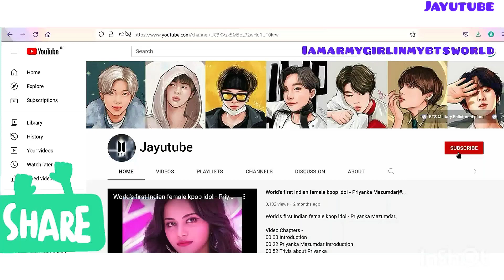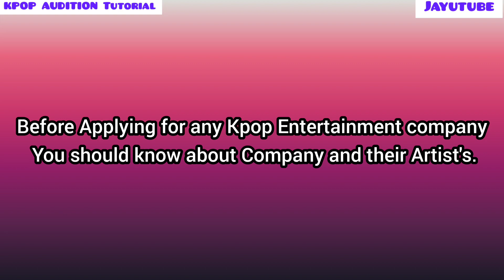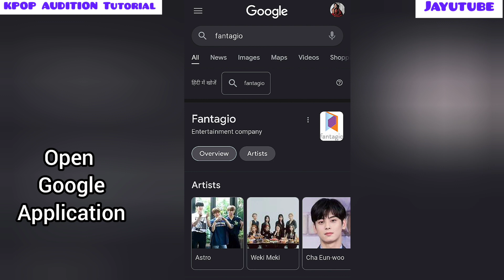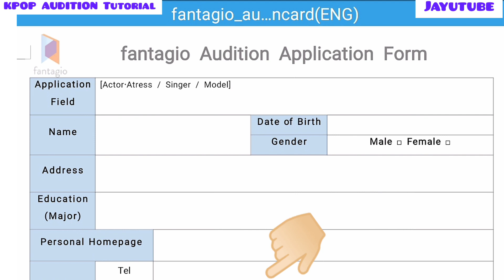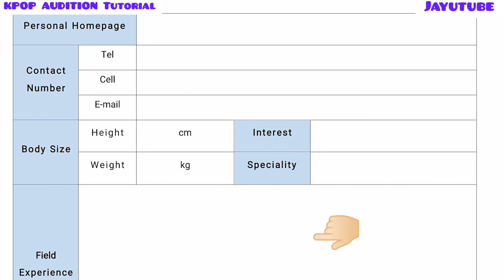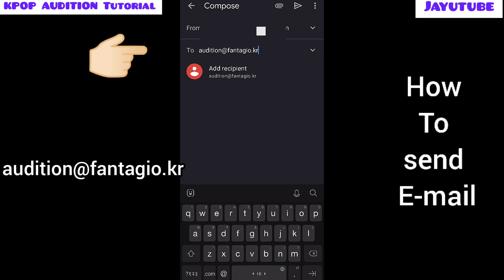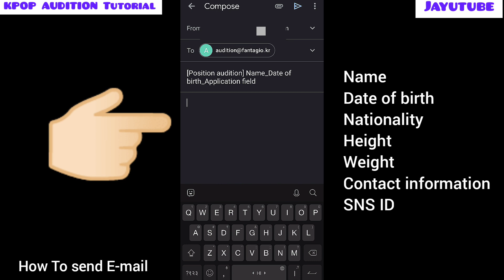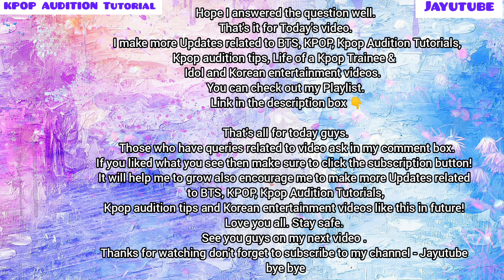How to fill application form for Fantagio Entertainment Position Audition 2022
How to fill application form for Fantagio Entertainment Position Audition 2022 @Jayutube @Kpopaudition_update
How To Apply in 2022 Fantagio Entertainment Position AUDITION. In this video I have told about Fantagio Entertainment Company and it's artists, Audition Qualifications, Audition Category, Audition period, Required Files, Awards and Benefits, Audition Procedure, How to Apply, Step by Step Application process and Results Announcement.
Fantagio is a South Korean entertainment company that operates as a record label, talent training and management agency, as well as movie and K-drama production company. The company was founded in September 2008 as N.O.A. Entertainment, before being renamed to Fantagio in June 2011.